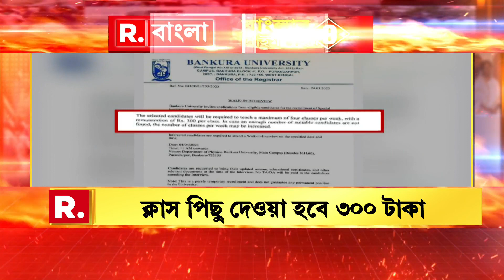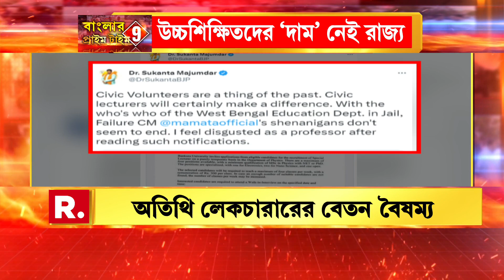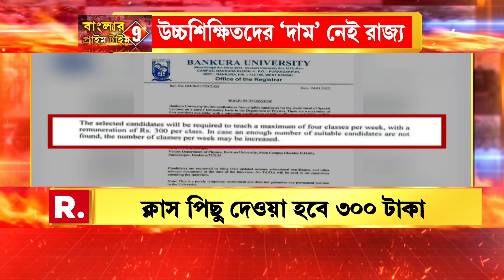বাংলায় ‘সিভিক’ অধ্যাপক? বাঁকুড়া বিশ্ববিদ্য়ালয়ের অতিথি অধ্যাপকদের ভাতা কমানোর বিজ্ঞপ্তি ঘিরে বিতর্ক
Bankura University | অতিথি লেকচারারের বেতন বৈষম্য। ২০১৯-এ যা ছিল ঘণ্টাপিছু ১৫০০ টাকা, ২০২৩-এ এসে তা হয়ে গেল ৩০০ টাকা।  বাংলায় এবার ‘সিভিক’ অধ্যাপক? বাঁকুড়া বিশ্ববিদ্য়ালয়ের অতিথি অধ্যাপকদের ভাতা কমানোর বিজ্ঞপ্তি ঘিরে বিতর্ক।

রিপাবলিক স্বাধীন।
রিপাবলিক নির্ভীক।
আপনিই রিপাবলিক।